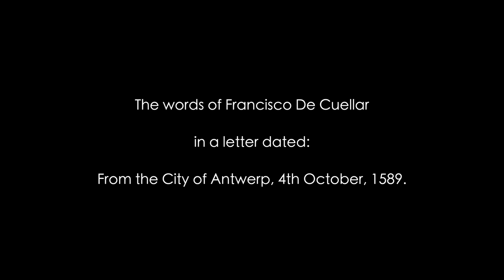MacClancy's Castle, Rossclogher, Co. Leitrim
MacClancy’s castle at Rossclogher is situated one mile from Kinlough town and was built on a crannóg on Lough Melvin less than 30 yards from the shore. Once the stronghold of the MacClancys of Dartry the site also features the ruins of a church and a ringfort under the shadows of Aroo mountain. This documentary tells the story of the MacClancy’s reign and fall to the crown forces in the late 1500’s with contributions from historian Francis Kelly and archaeologist Kieran O’ Connor.

Connecting Through Heritage is an initiative of the Leitrim County Council Heritage Office and is part-funded by the Heritage Council.